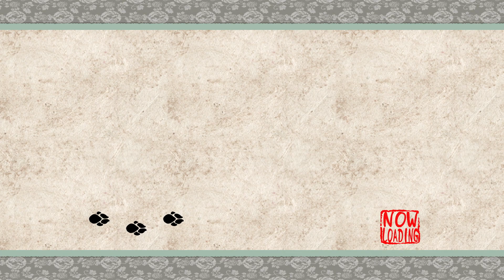Okami HD - Episode 12: Into the Beyond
We wrap up loose ends in Sei-an City before heading off to North Ryoshima Coast in hopes of calming the Sea Dragon!